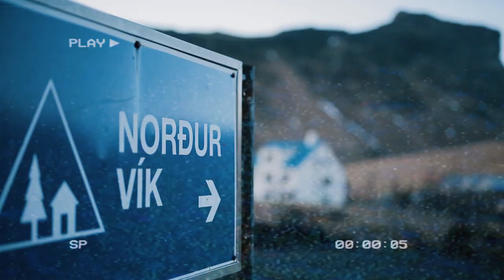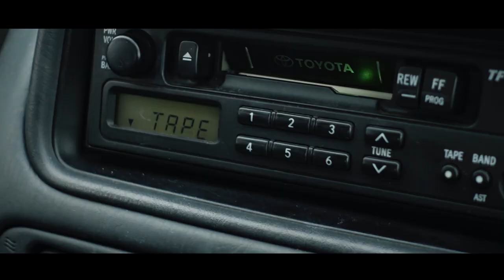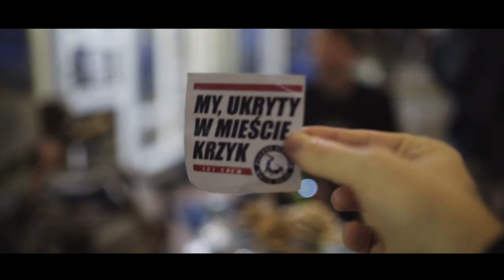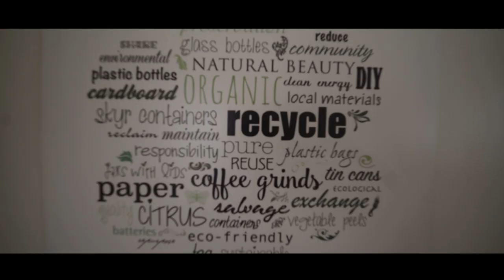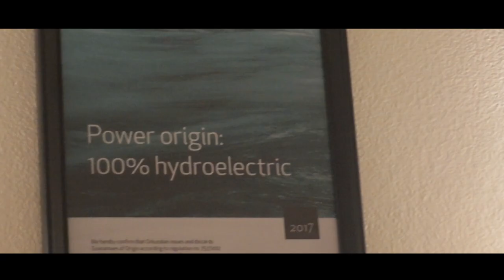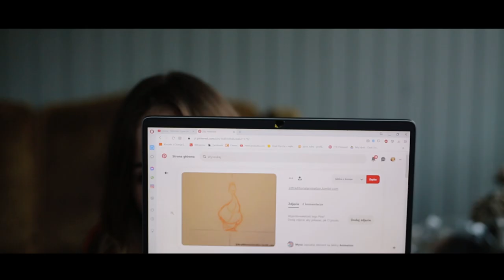Travel during a pandemic: ICELAND // Green Alert Radio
On the occasion of my birthday, I was visited by friends from all over Europe 😎